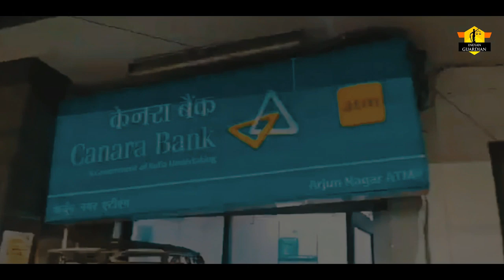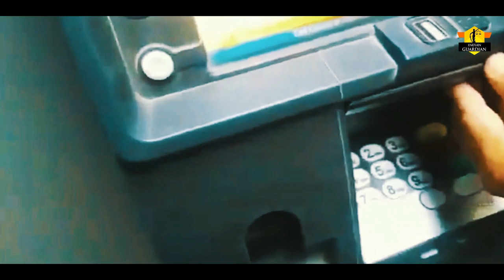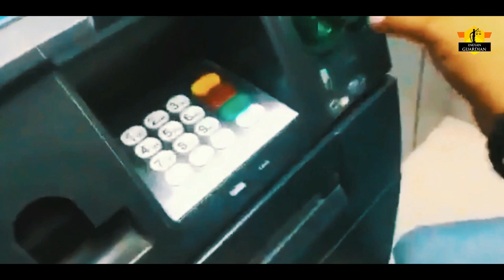Scariest Day of My Life 😨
Real CCTV footage of ATM fraud. This person is cloning card in ATM Machine.